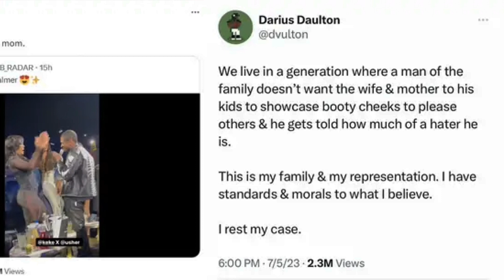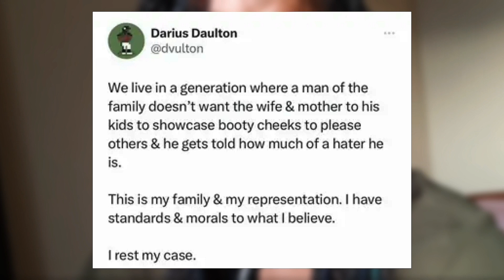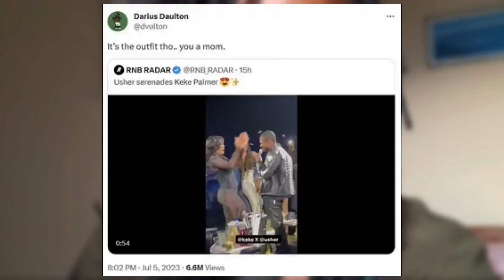KeKe Take Some Accountability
KeKe Palmer Take Some Accountability - Keke Palmer Allegations Of Her Ex - Keke Palmer